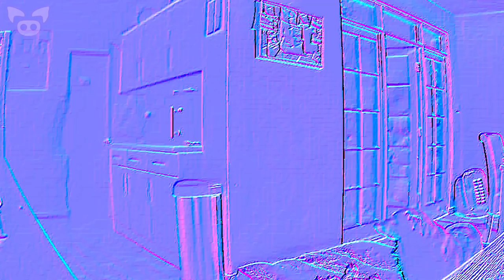These Freaky Video Clips Are Creeping Viewers Out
Install Raid for Free ✅ Mobile and PC and get a special starter pack 💥 Available only for the next 30 days 💥

From a freaky video clip that might show a ghost to creepy footage of a mysterious UFO speeding over the water, these freaky video clips are creeping viewers out.

SOURCES:
7. Follow for more scary content
Johnny
4. Was working my shift and found.. Uhm???This???!!
3. Abigail Daisy Parkes
2. 🛸 What do you think about this sighting?
1. Caught on girlfriends Pet Cam, the dogs deaf and blind. Can anyone debunk this...